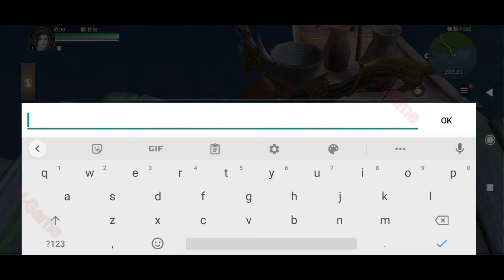Tần Thời Minh Nguyệt (The Legend of Qin Mobile ) : Game kiếp hiệp hay cho Android/ iOS